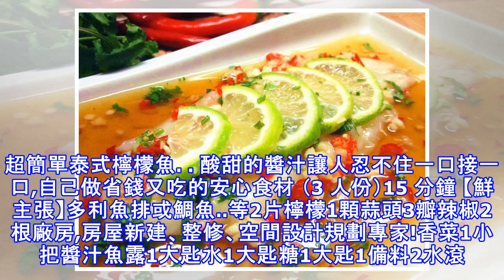超簡單泰式檸檬魚。酸甜的醬汁讓人忍不住一口接一口,自己做省錢又吃的安心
超簡單泰式檸檬魚。酸甜的醬汁讓人忍不住一口接一口,自己做省錢又吃的安心食材 （3 人份）15 分鐘 【鮮主張】多利魚排或鯛魚..等2片檸檬1顆蒜頭3瓣辣椒2根廠房,房屋新建、整修、空間設計規劃專家!香菜1小把醬汁魚露1大匙水1大匙糖1大匙1備料2水滾後放入魚以大火蒸6分鐘3蒸魚的時間不浪費來調[醬汁 ]蒜頭.辣椒.香菜切末備用.醬汁調勻.檸檬擠汁46分鐘後將魚取出,湯汁倒掉.淋上醬汁及蒜末.辣椒末,再次放入鍋中大火蒸1~2分鐘5時間到拿出淋上檸檬汁.灑上香菜末即可文章來源來源:cocomy.net